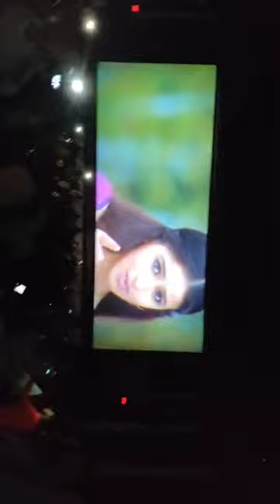Re Release Celebration || Manmadhudu Movie Theater Response || Nagarjuna, Sonali Bendre, Anshu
MANMADHUDURE RELEASE CELEBRATION | MANMADHUDU 4K THEATER RESPONSE | KING NAGARJUNA

WATCH HERE HAPPY BIRTHDAY KING NAGARJUNA | HBD KING NAGARJUNA | NAGARJUNA 99 MOVIE | NAG99 | MANMADHUDU RE RELEASE CELEBRATION | MANMADHUDU 4K THEATER RESPONSE HOUSEFULL TALK